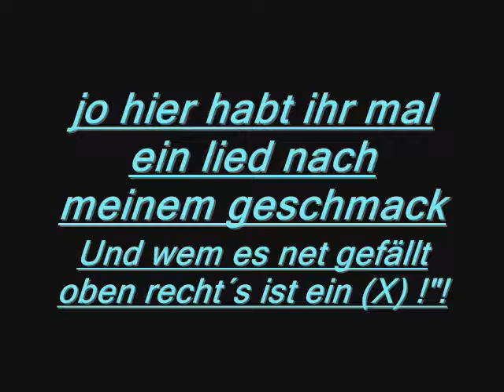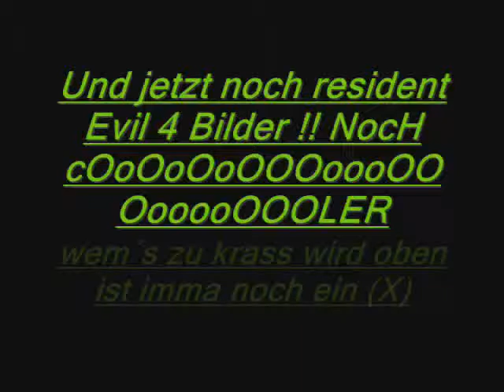Pic´s und bilder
nöööööö